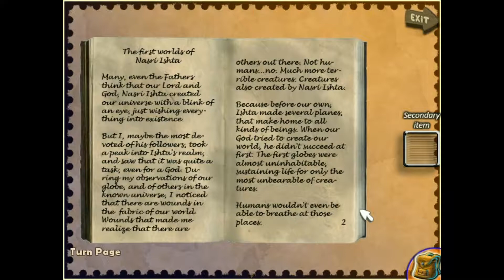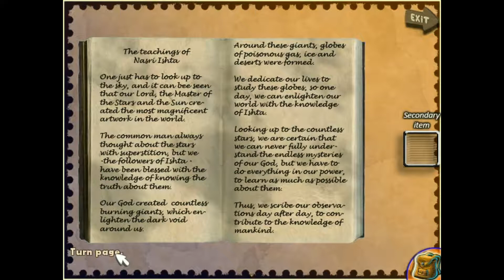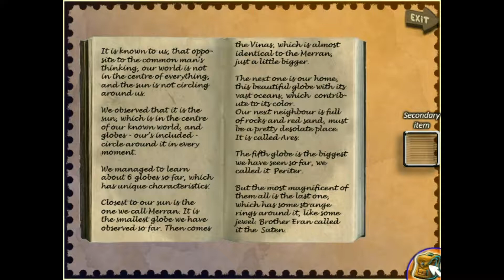A Long Road Home - Walkthrough Part 4 (no commentary)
My wife playing A Long Road Home on PC.
A Long Road Home is a point and click adventure game, created in a top down, 2D perspective. Puzzle your way through mystical dimensions, ancient temples and abandoned mines, and make the ultimate decision about the future of your family.

A Long Road Home puts players in the role of a young man who becomes wounded and separated from his family when they are attacked along the way to their new home. Behind this plot is a secret cult led by a nefarious being, who is able to travel between the infinite numbers of planes (dimensions). Having conquered numerous worlds already, she now has her sights set on this one, and aims to use our hero for her own devious ends. If the protagonist is to reunite with his mother and sister, he must venture through catacombs, secret temples and frozen mountains while escaping the clutches of the evil invaders.

System Requirements:
    Minimum:
        OS: Windows 98/XP/Vista/7/8/10
        Processor: Intel Pentium III 800 Mhz
        Graphics: 1024x768 or better video resolution in High Color mode
        Sound Card: DirectSound-compatible sound card

-- A Long Road Home - Walkthrough (no commentary) --